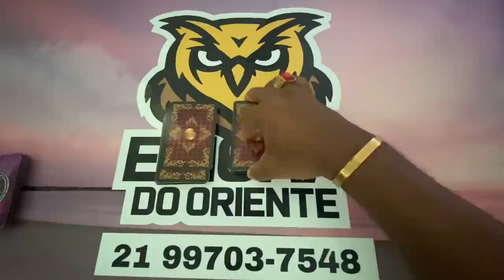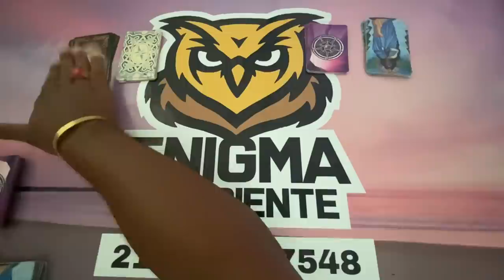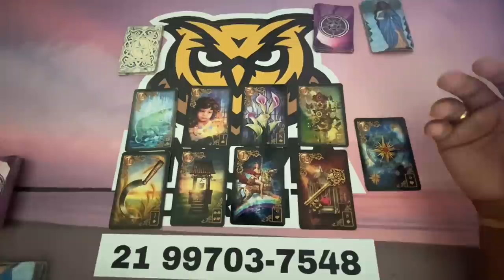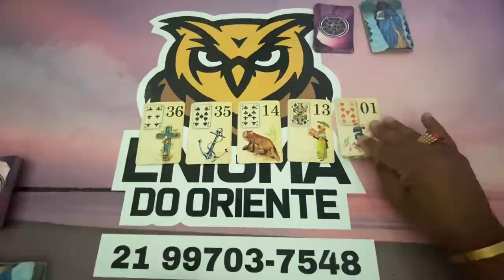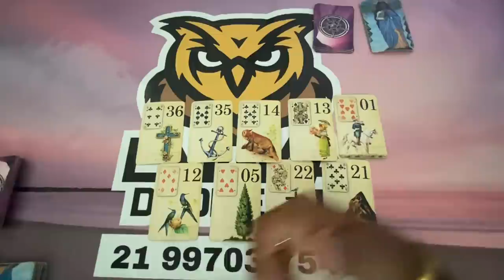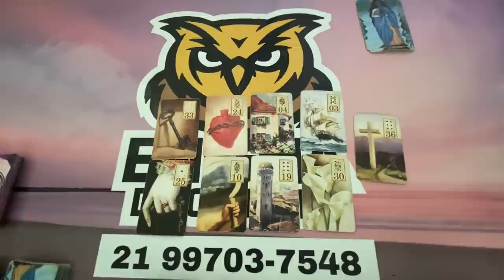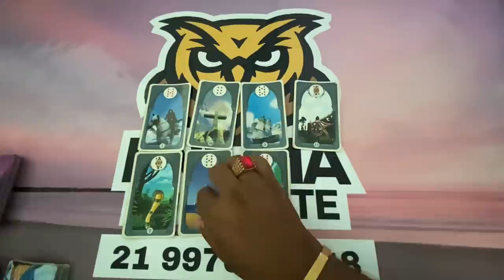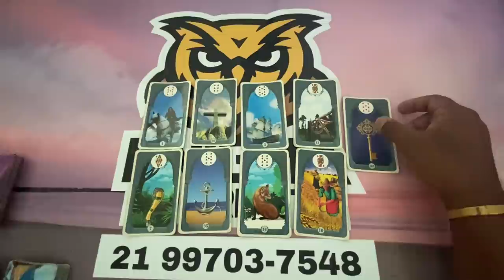ELE HOJE EM RELAÇÃO A VOCÊ! !!💘 [ Tarot Responde ] Tarô [Tarô ] Tarot